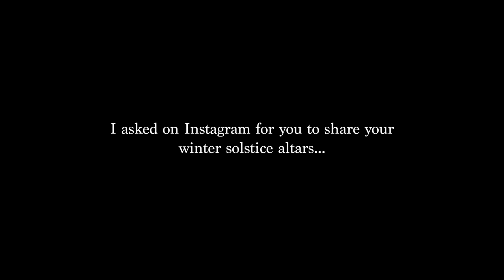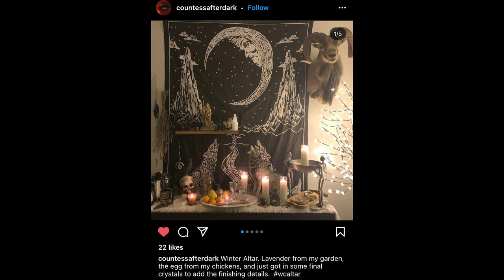Winter Solstice Altar || Mini Vlog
"Towards Silence" by Kasper Schill
"Time for Christmas (Instrumental Version)" by Wildson

17-55mm f/2.8 Lens ➤
50mm/F1.4 Lens➤
35mm/F1.4 Lens➤